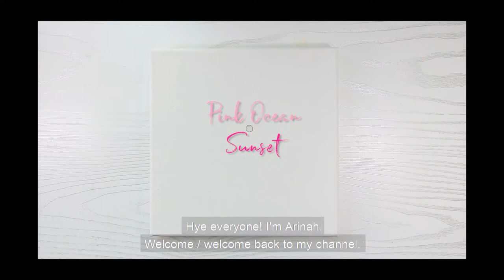Ocean Sunset Acrylic Painting | pink ocean sunset painting : OCEAN PAINTING SERIES #1 PINK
Today I am going to paint the ocean sunset with acrylic paint. This pink ocean sunset is an easy beach acrylic painting for beginners and I will upload this ocean painting tutorial in series, and this the first ocean sunset painting series in PINK!. Stay tune for the next series!

Note : I'm a self-taught painter so my tutorials are based on what works for me that I think will work for you too!

You can purchase the products that I used for filming and painting from the link below  (Amazon|Lazada|Shopee):

Amazon
* Liquitex Acrylic Paint Set

Lazada ( *These links might be paused at certain time, you can try again after few days or click on the Shopee/ Amazon link if the link is paused)

Shopee (*These links might be paused at certain time, you can try again after few days or click on the Lazada/ Amazon link if the link is paused)